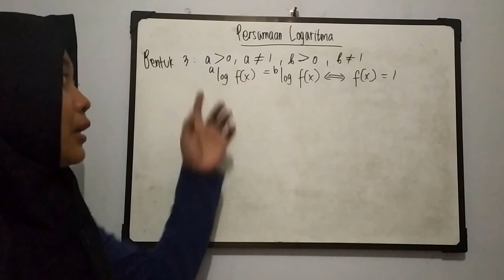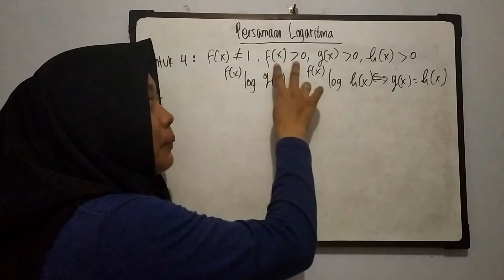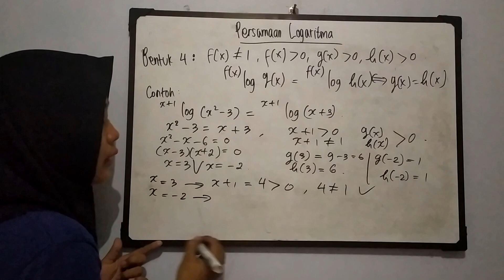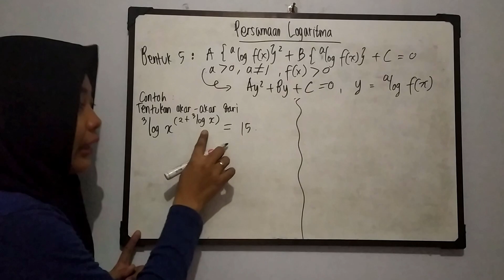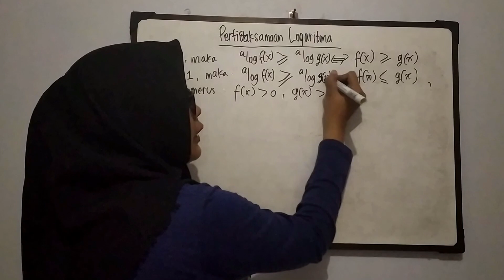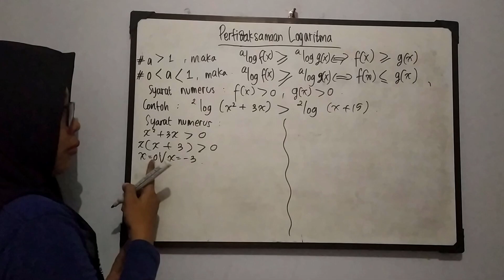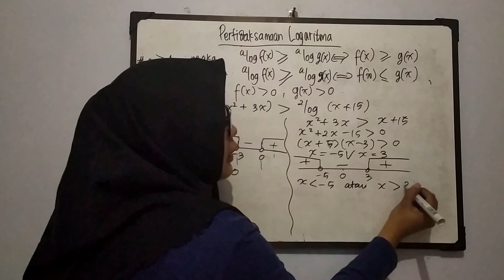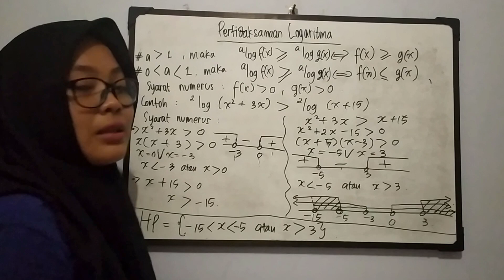Persamaan Logaritma Part 2 dan Pertidaksamaan Logaritma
Kelas X Matematika Peminatan